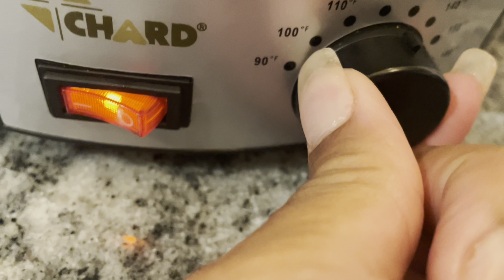Prepping Food From Garden Dehydrating Chives On Suburban Homestead Gardening 2022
How To: Prepping / Dehydrate Chives On Suburban Homestead Gardening 2022 Beautee In The Garden Prepping are food!
I will be growing a great deal of vegetable this year. Prepping and Preparing groceries, Working on long term food storage. The plan this year is to grow and store as much food as I can!
MY Wish list🥰
Thank You For The Wonderful Gifts!!!
Garden Supplies Used:
Plant Velcro
Thuricide BT
VS1000 Vivosun Grow Light
Vivosun Gorw Tent 4x4
Jobe’s Organics Vegetable & Tomato
Jobe’s Organic Bone Meal
Jobe’s Organic Fertilizer Spikes
Vermiculite Espoma
Vigoro Perlite
Alaska Fish Emulsion 5-1-1
Black Gold Black kow
Earthworm Casting
Peat Pellet
Neem Oil
Peat Moss
Mother Earth CoCo Coir
Vivosun Heat Mats
Vivosun Grow Bags
Viosun Spray
Viosun Pruner
Viosun Grow Light
Miracle Gro Water Soluble
Miracle Gro Indoor Potting Mix
Miracle Gro Succulent
Miracle Gro Potting Mix

Film:
Apple Ipad
Apple Mac book 13
Apple iPhone